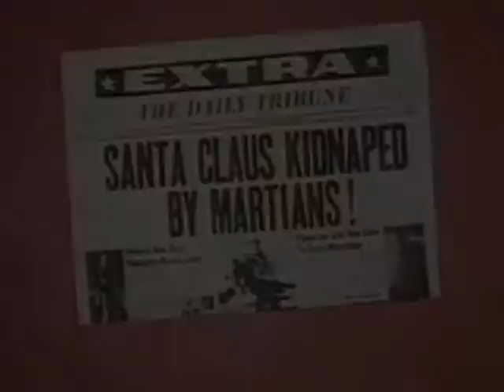'Variations On A Theme By Santa', by Head South By Weaving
Head South By Weaving (aka Graeme Lockett) with a rather lovely track from the Fruits de Mer CDr 'A Phase We've Been Through' - exclusive to members of the Fruits de Mer club - featuring 17 tracks by some of our favourite bands from 2010, including Stay, Luck of Eden Hall, Haudsfrauen Experiment, Vibravoid, Cranium Pie and many more.